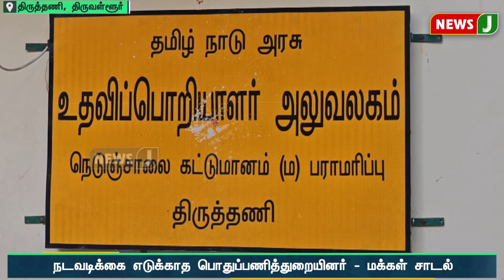அரசுக்கு சொந்தமான கால்வாய்கள் ஆக்கிரமிப்பு செய்த திமுக நிர்வாகி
அரசுக்கு சொந்தமான கால்வாய்கள் ஆக்கிரமிப்பு செய்த திமுக நிர்வாகி | NewsJ